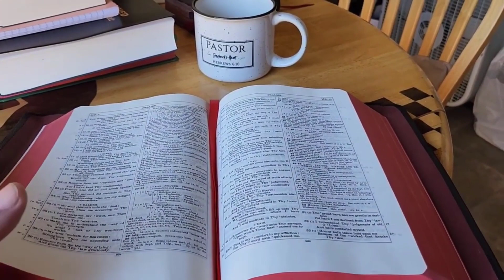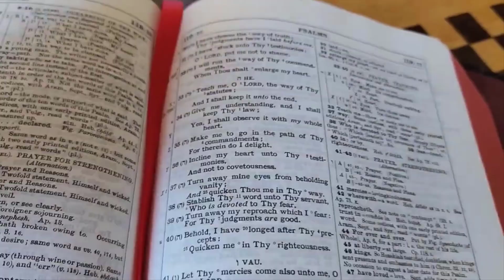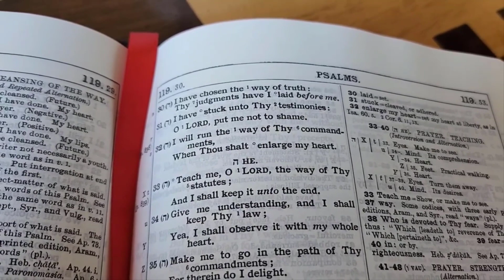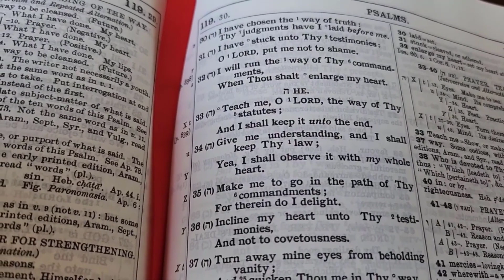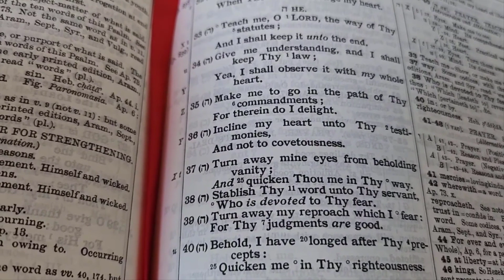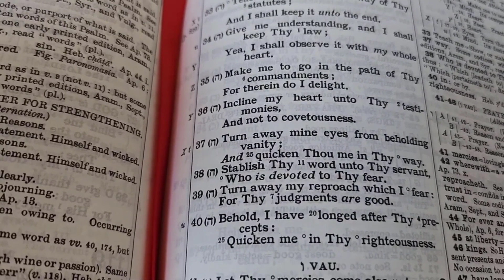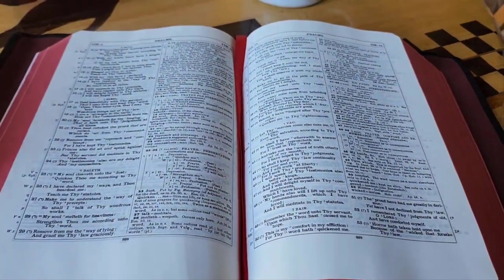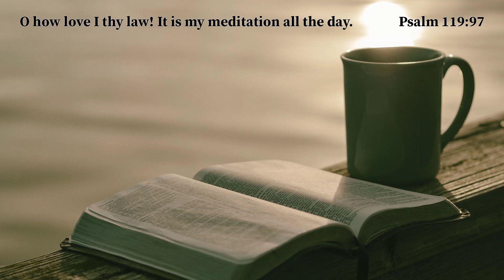Coffee with the Scriptures; Psalm 119:33-40 (KJV)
You can get all kinds of Bibles from Amazon through these links too:

Steadfast Bibles

Hendrickson Bibles

Zondervan Bibles

Hendrickson Bibles